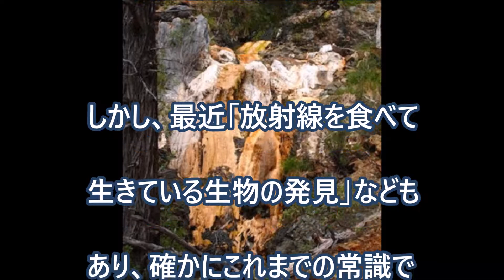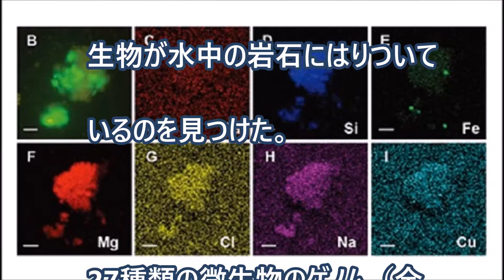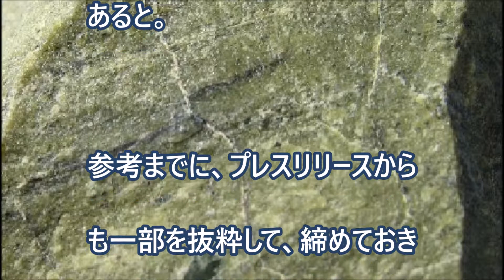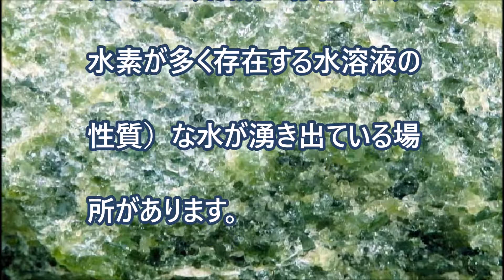【驚愕】常識では説明がつかない」エイリアン的な「地球内生命体」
海洋研究開発機構は、生命を維持するための呼吸や代謝などをつかさどる遺伝子が無くても生きている微生物を見つけたと発表した。なぜ生存できるのかこれまでの常識では説明がつかないという。